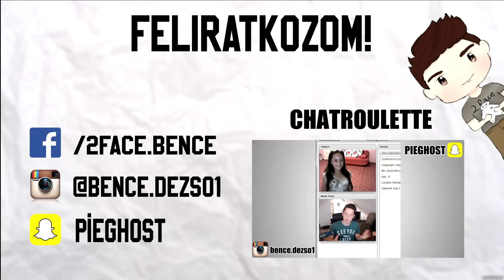15 TÉNY RÓLAM ! #2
Köszönöm mindenkinek aki feliratkozott ! ツ♥